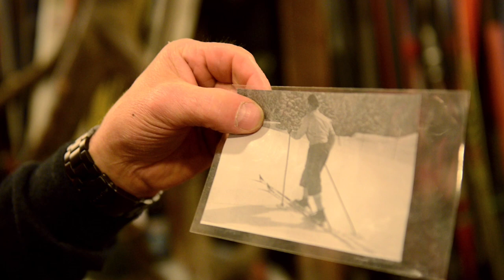Blog | Portrait Laurent Donzé: Collectionneur des skis de fond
Vidéo de l'Helvetia Assurances Suisse. Portrait Laurent Donzé - Collectionneur des skis de fond.